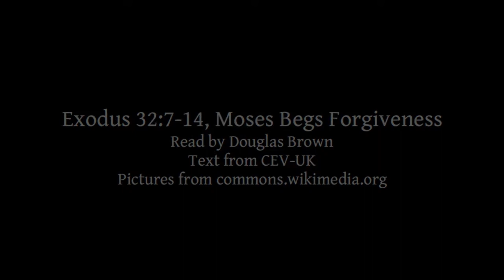Exodus 32:7-14 | Moses Begs Forgiveness | Lectionary bible reading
Exodus 32:7-14, Moses Begs Forgiveness